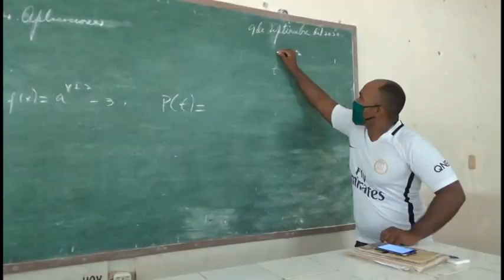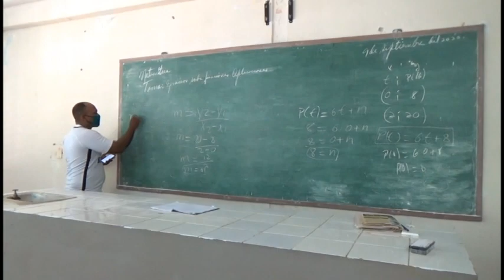Implementan estrategias para la preparación a estudiantes de 12 grado.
El trabajo diferenciado con cada estudiante, la realización de comprobaciones  sistemáticas, el papel de la familia y sobre todo el esfuerzo diario, forman parte de las acciones que desarrolla la enseñanza preuniversitaria en el municipio de media luna, con el fin de garantizar la preparación de estudiantes del duodécimo grado. Mantener los excelentes resultados que se han obtenido en cursos anteriores es la aspiración del claustro de profesores y metodólogos de ese costero territorio.